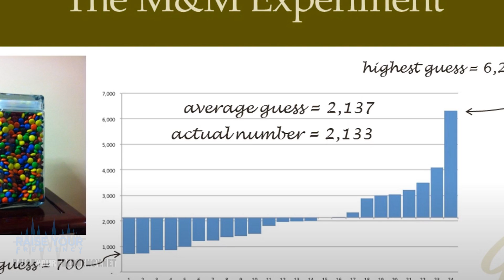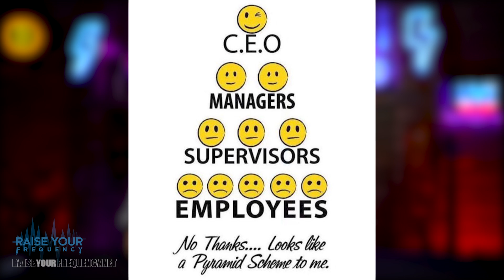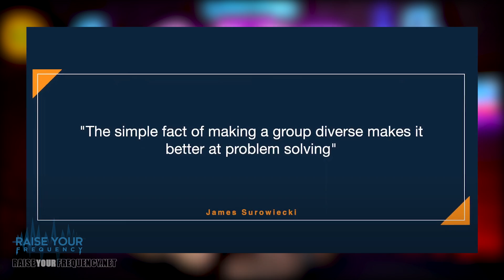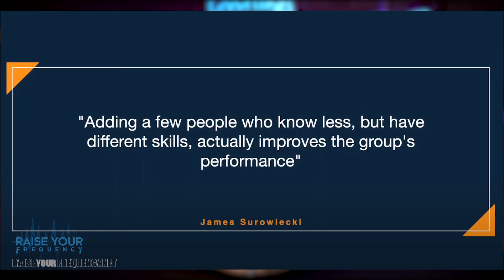Wisdom of crowds S4.E4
Wisdom of crowds is more accurate than individual experts. In this video, we explore how collective intelligence leads to better decision-making, innovation, and real-world success. From predicting elections to solving complex problems, group intelligence proves that a diverse crowd can make smarter choices than a single expert.  I call it decentralized opinions/knowledge or democracy.

📌 What You’ll Learn:
✔️ What is the wisdom of crowds and why does it work?
✔️ How collective intelligence outperforms experts
✔️ Real-world examples of crowd-based decision-making
✔️ How to use group wisdom in government

Worker cooperatives (an example where  wisdom of crowds is used)